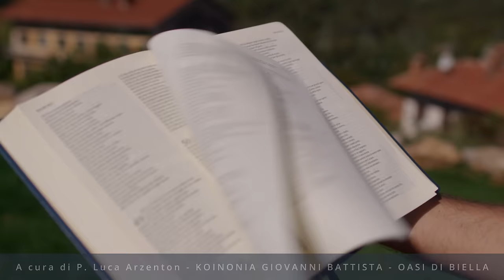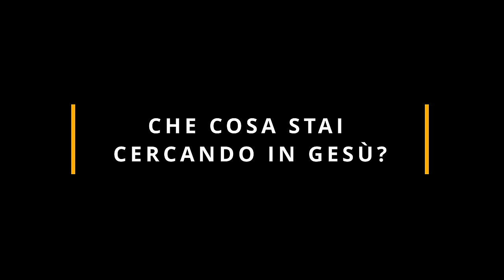Commento al vangelodelgiorno - Gv 1,35-42 - Che cosa stai cercando in Gesù?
Domenica 14 gennaio 2024 - Gv 1,35-42 - Che cosa stai cercando in Gesù?